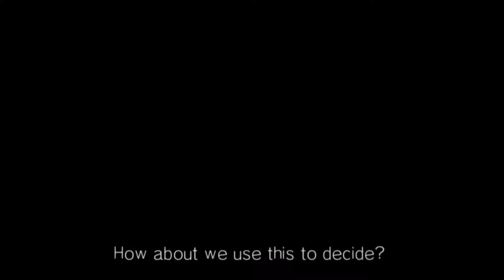Ace Combat 5: The Unsung War Part 11 - Chain Reaction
The numbers Wardog, what do they mean!?!

You maniacs! You blew it up!

Remember, no Yuktobanian.